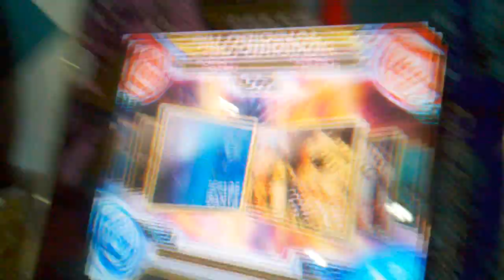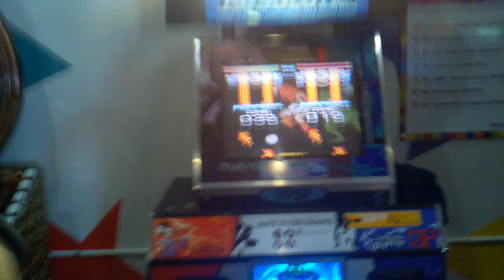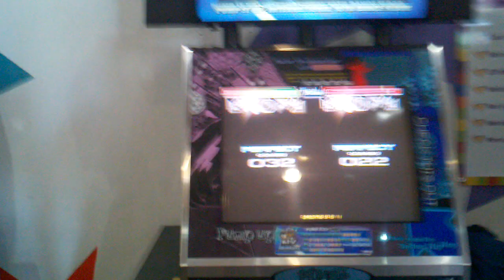Pump It Up Shenanigans 8: Chuy vs Alan - Astral Song - Single 7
Chuy vs Alan - Pump It Up NXA - Crying Nut - Astral Song - Single 7